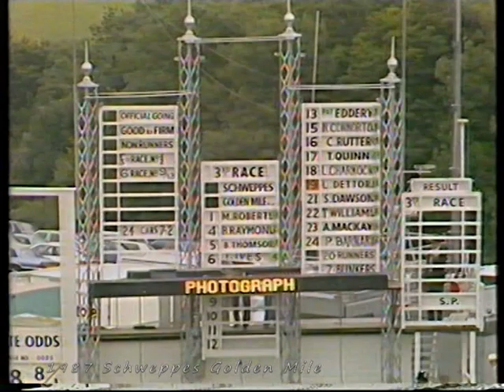1987 Schweppes Golden Mile Waajib Inc Replay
1st Waajib 2nd Boot Polish 3rd Razali